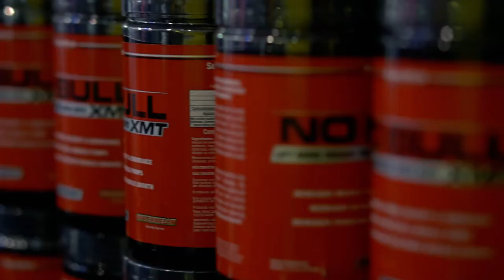Arnold Classic 2017 - Musclemeds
Melhores momentos de um dos maiores eventos fitness do Brasil.